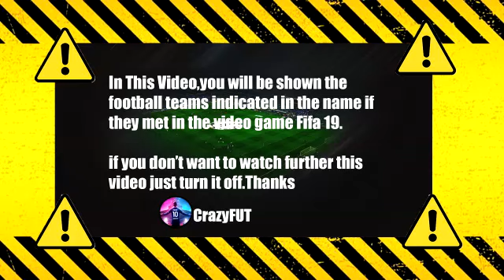Aston Villa vs Chelsea 1-3 Highlights | Premier League - 2021/2022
aston villa vs chelsea 2021
chelsea highlights
aston vs chelsea
villa vs chelsea
chelsea v aston villa
chelsea aston villa goals
aston
avfc chelsea
avfc vs chelsea
highlights aston villa
highlights chelsea
highlights aston villa vs chelsea
aston villa highlights today
chelsea highlights today
aston villa chelsea today
premier league aston villa chelsea
epl today
highlights premier league
highlights epl
lukaku goal vs aston villa